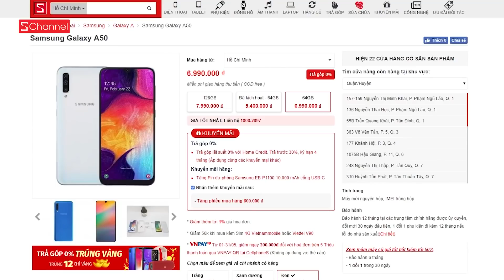Ăn hết núi sườn SIÊU CAY KHỔNG LỒ - BỤNG KHÔNG ĐÁY